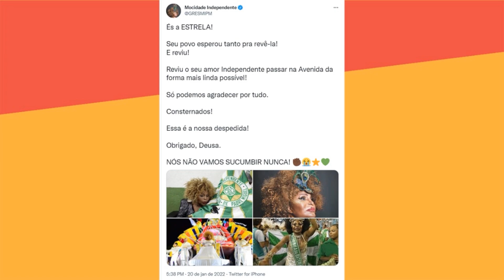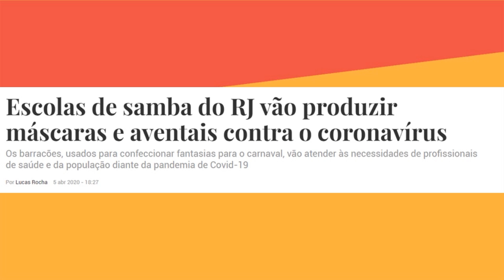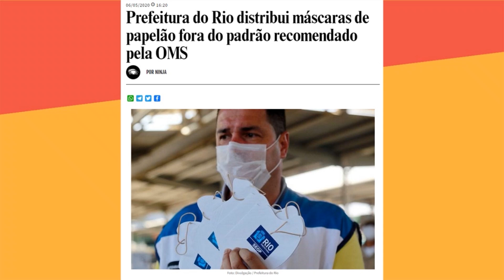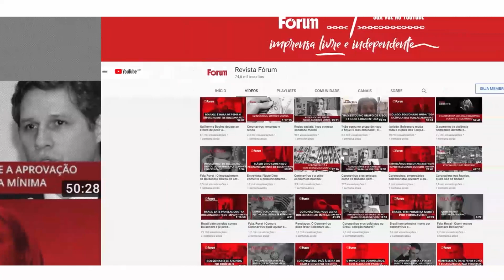"Tudo pode, mas não pode ter carnaval? O carnaval incomoda", diz Helena Theodoro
Apoie o jornalismo da Revista Fórum!
E você ainda recebe a newsletter Lado B todos os dias em seu e-mail e tem descontos nos cursos online da plataforma Fórum Educação
BAIXE O APP DA REVISTA FÓRUM NA PLAY STORE